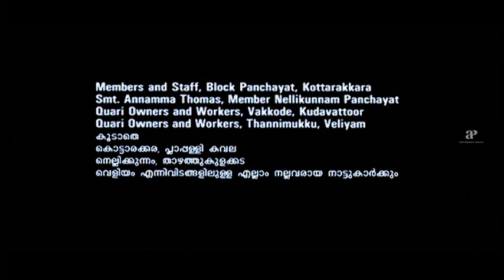Indrajith Movie Scenes | Rajan beats down people | Kalabhavan Mani | Divya Viswanath | Indraja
Watch scenes from the movie indrajith starring kalabhavanmani, Divya Viswanath, Indraja, Nedumudi Venu, Baburaj, cochinhaneefa, rajanpdev, Sreejith Ravi, Anil Murali, Indrans and Riyaz Khan. This Movie was directed by KK Haridas and music composed by S. Jayan.

Directed by
KK Haridas

Written by
Rajesh Jayaraman

Starring
Kalabhavan Mani
Indraja

Cinematography
Shamdat Sainudeen

Edited by
G. Murali

S. Jayan